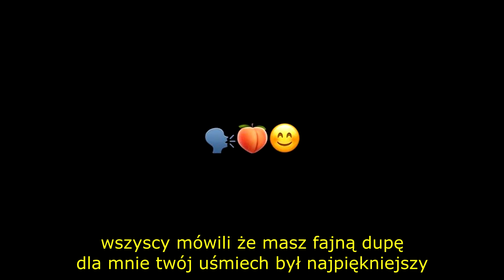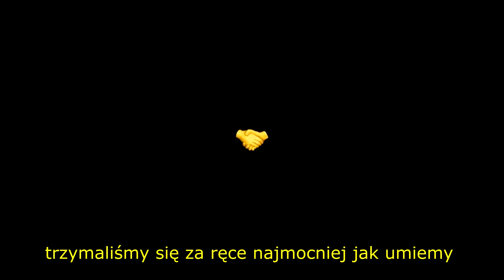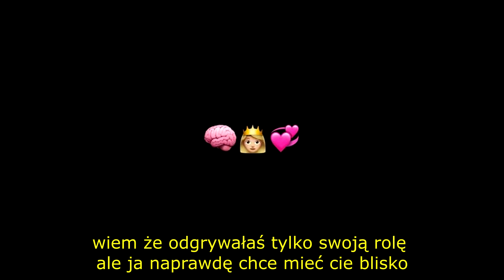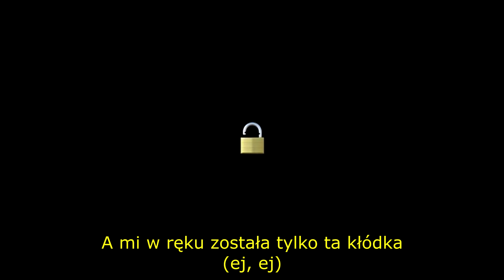Arizona - Film (prod. by bezimenimusic)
Artysta: Arizona
Tytuł: Film
Producent: bezimenimusic
Mix / Mastering: Arizona
Montaż: ZameR montażysta

"Film" jest drugim singlem zapowiadającym mój nowy album. Jest również prawdopodobnie jedynym lovesongiem na płycie. Nie jest napisany dla konkretnej osoby, jest to numer opowiadający o paradoksalnej filmowej miłości. Różni się od tego co zazwyczaj wstawiam, więc mam nadzieje, że się wam spodoba. Chciałbym życzyć udanych Walentynek zakochanym parom, jak i wszystkim singlom. Zostańcie do końca by dowiedzieć się informacji na temat kolejnego kawałka. Kocham was!!